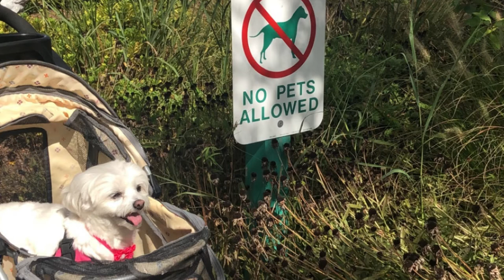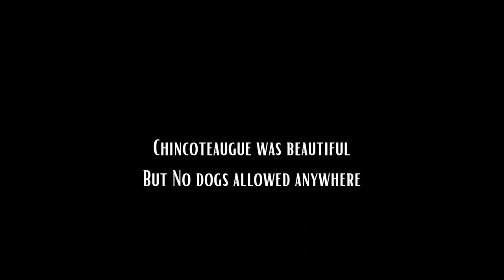Tilly's Tiny Adventure to Chincoteague Island, Virginia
Tilly is our beloved 6 year-old Morkie, half Maltese half Yorkshire Terrier. In October 2021 we took a trip to Chinocoteague Island, Virginia.
Let's just say, NO DOGS are allowed anywhere.
But, day 1 we had some excitement with an inebriated fellow jumping off the dock. HAHA!!!
We had a relaxing stay at The Channel Bass Inn, which was the best, pet-friendly bed and breakfast. They served us delicious food including blueberry pancakes!